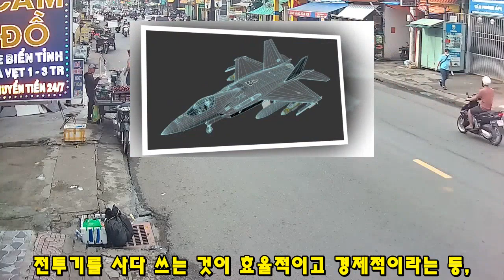KF-21전투기 시제6호기 UAE 공군 탑승!!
865KF-21전투기 시제6호기 UAE 공군 탑승!!